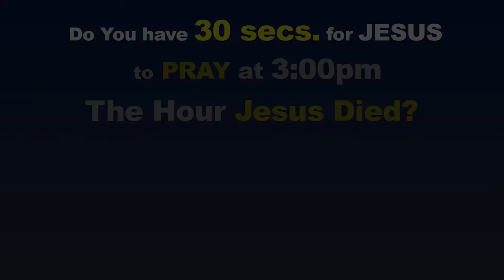Take the 3 o'clock Challenge